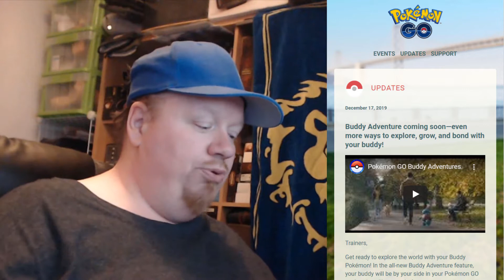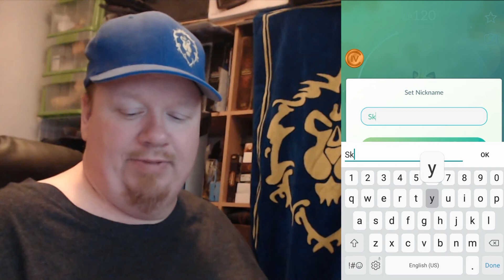FIRST HUNDO OF IT'S KIND, A SHINY CATCH AND EVOLVE, NEW FEATURES AND MORE!!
Pokemon Go gets the new features Buddy Adventure and Shared AR, I get a special new Hundo, so some raids and catch and evolve a shiny.

If you are playing Pokemon Go in Winnipeg, check out the PegCity Pokemon Go Discord to chat with the rest of the local community